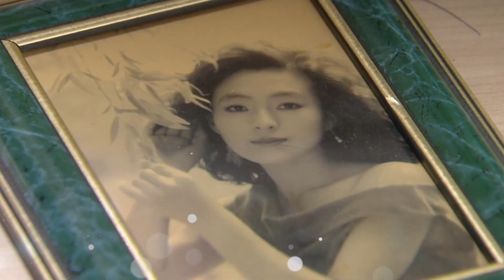【白夜童話】EP7-EP16:我們會永遠留在你身邊 -東森戲劇40頻道 週一至週五 晚間6點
【白夜童話】週一至週五 晚間6點 經典再現